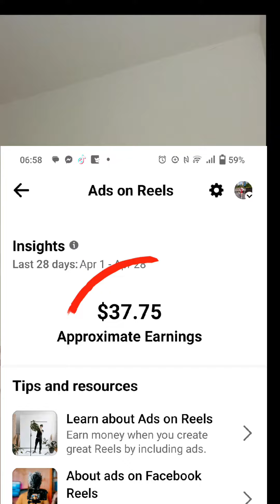happy one month monitize self Kay REELS/bilis panahon